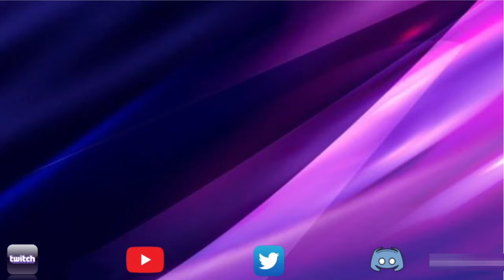Beta Ray Bill Showcase and Testing | Marvel Contest of Champions